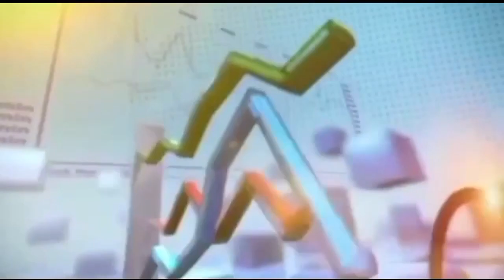Urs Mubarak of Hazrat Junaid Baghdadi (may God bless him and grant him peace) was celebrated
On the 16th of Rajab al-Murjib, the Urs Mubarak of Hazrat Junaid Baghdadi (may God bless him and grant him peace) was celebrated at the residence of Chaudhry Maher Din Naqeibi.
 Astana Aliya Khayaban Naqeeb Muslim Town Phul Nagar Sharif
  Babaji Sarkar who came from Sarai Mughal Sharif was received in the form of a procession
 On the way, Sufi Wajid Naqeibi's shop and journalist Malik Muhammad Shahid Naqeeb's shop, Faizan Naqeeb visited the pan shop, accompanied by Judge Kalan Sharif, Thattha Bod Singh Sharif, and the reception procession was completed.  Welcoming in a grand manner, Maghrib prayer was performed, Naqibi Dastar Khan was decorated, Langar Sharif was decorated as per usual (Mahfil Zikr) and then the formal Urs Mubarak was inaugurated by recitation from the Holy Quran.  He said that the manners and procedures of the gathering should be done with ablution and covering the head.  Prayed for the peace and security of Pakistan.7point network.03008184643.